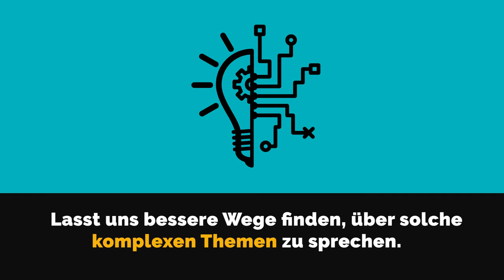Migration ist sehr komplex!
Migration ist weitaus komplexer als die Pro-Kontra-Debatten, die wir in den Medien und Online mitbekommen. Finde heraus, warum

Diese Videos wurden von der gemeinnützigen Organisation Migration Matters e.V. für das Projekt I Am European produziert und adaptiert, das von der Europäischen Union finanziell unterstützt wird. Die Inhalte liegen in der alleinigen Verantwortung von Migration Matters e.V. und spiegeln nicht unbedingt die Ansichten der Europäischen Union wider.

Redaktion & Produktion: Sophia Burton, Julia Karmo, Frankie Reid
Bearbeitet von: Karoline Schulz
Musik von: Justin Wright
Herausgegeben von:  Migration Matters e.V. 2020

Besonderen Dank an:
Waël Alafandi
Caroline Schmidt
Alexandra Embiricos
Hein de Haas
Nassim Majidi
Naika Foroutan
Irene Bloemdraad
Nando Sigona
Anna Triandafyllidou
Israel Butler
Ertuğ Tombuş
Oliviero Angeli
Bernadette Klausberger
Kelly Miller
Julian van Dieken
Jasmin Stark
Laura Hallensleben